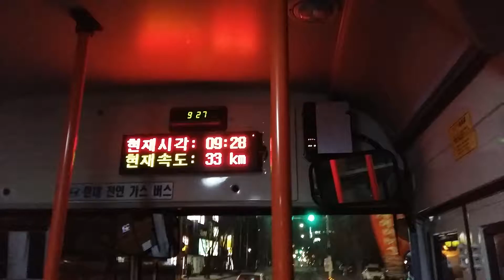신일산교통 066번 탄현서광아파트 안내방송 영상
차종 : 현대 그린시티 CNG 15년식 전중비형 입석차량
경기73아 8151호
안내방송 시스템 기기명 : 본시스템
이 안내방송은 성남시 대명운수 외에도 세종교통, 홍주여객, 예천여객 등에서 청취하실 수 있습니다.
※댓글은 필수입니다. 그러나 악플이나 불펌하실 경우 삭제하겠습니다.※